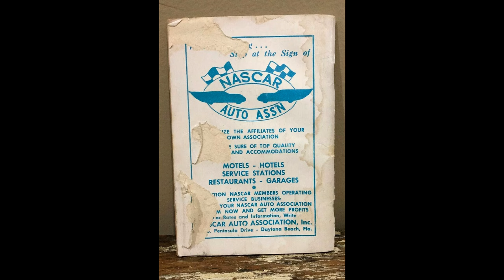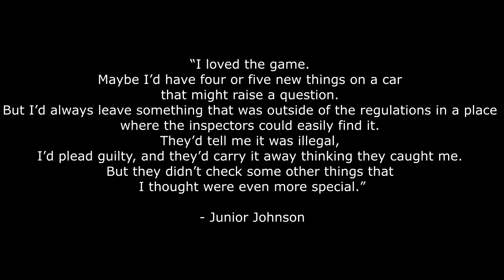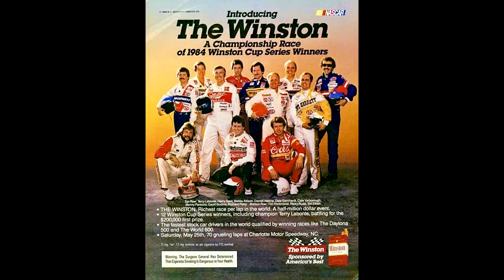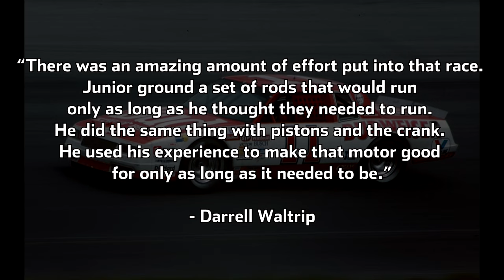How NASCAR's Biggest Cheater Got Away With It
Junior Johnson is a NASCAR legend. From his early days as a driver to later career as a car owner, he was influential in all facets of racing. He played a huge role in the growth of stock car racing from minor sport to national power. This video is a tribute to his life, his moonshine origins, and some NASCAR cheating stories that are sure to elicit a chuckle or two. This video serves to highlight the origins of stock car racing, and the romanticism of classic NASCAR. Junior Johnson was truly the Last American Hero of racing.

If you enjoy this video, and want to see more NASCAR stories, history, highlights, and more, and news about your favorite drivers like William Byron, Chase Elliott, Ryan Blaney, and others, subscribe to the channel.

Credit to NASCAR, Fox, NBC, CBS, ESPN, Esquire Magazine, and Getty Images.